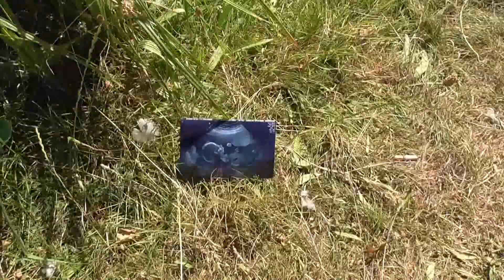It's A..... Gender Reveal!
Today we found out the gender of our sweet baby!
We are so happy to share it with you!